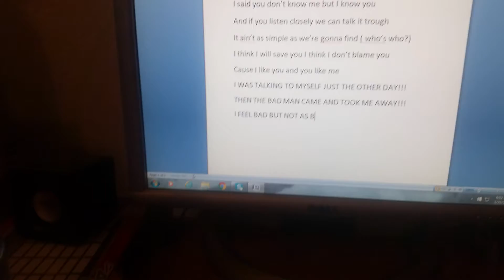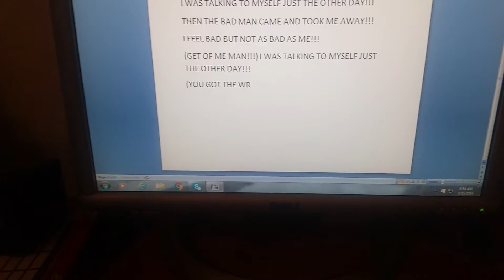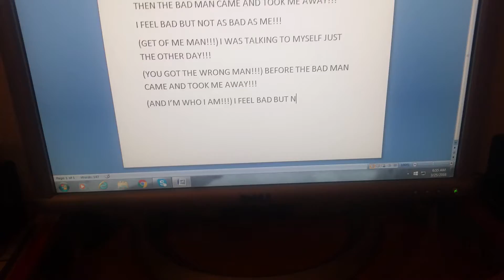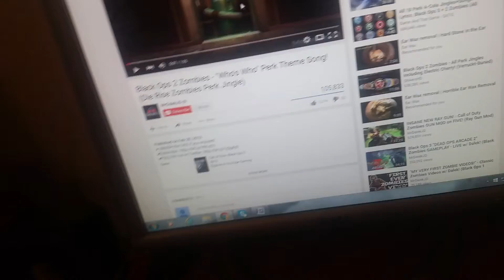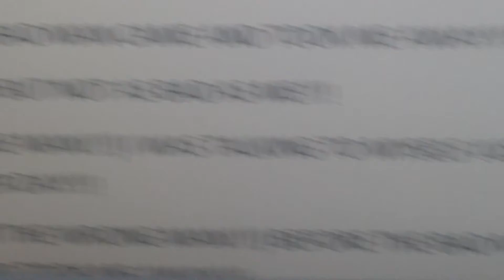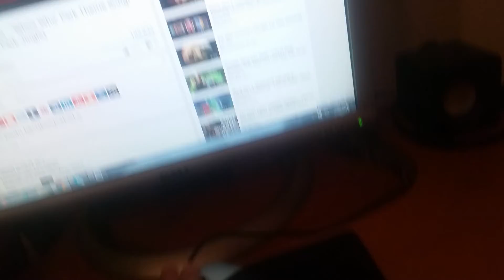BO2 Who's Who? Song Part 2+Singing Along!!!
This time i will be singing along too and also play the music!!!